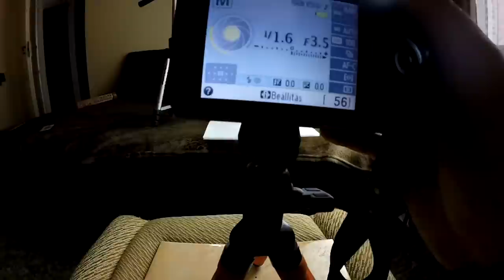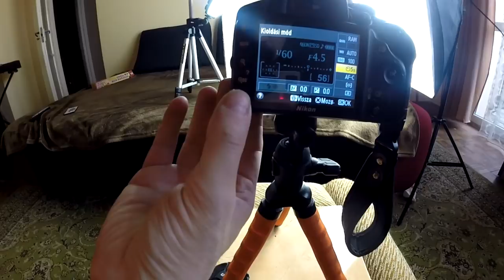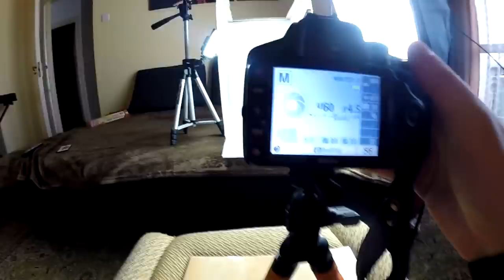Tamás szerel – Fotós tárgysátor kraftolás